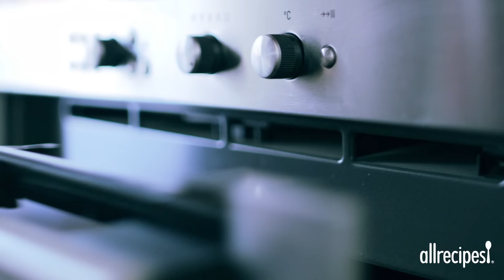How to Make Spinach Artichoke Potatoes | Side Dish Recipes | Allrecipes.com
Get the recipe for Leslie's Super Easy Spinach-Artichoke Dip Twice-Baked Potatoes

The world’s most awesome party dip jumps into a potato in your new favorite easy dinner time side. Bake your potatoes, slice them in half and scoop out the potato, leaving the skins. Mix the potato with spinach artichoke dip, scoop back into the skins and top with shredded Irish Cheddar cheese. Bake then broil until melted, bubbly, browned and so tempting you dive into every gooey, irresistible bite.